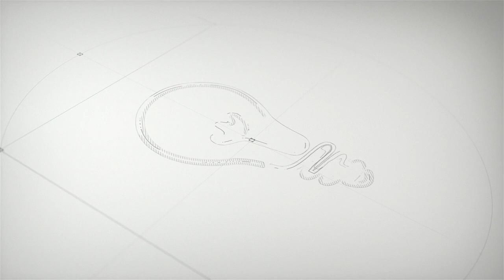Tessiland News | Borse in JUTA colorate e cotone Canvas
👜Stanca della solita borsa in Juta? Ecco! Abbiamo pensato ad alcune varianti per stimolare sempre di più la tua fantasia!

𝗣𝗿𝗼𝗻𝘁𝗮 𝗽𝗲𝗿 𝗹𝗮 𝘀𝗳𝗶𝗱𝗮?

🤔Non sai fare l'ordine su Tessiland? Approfitta della nostra assistenza!

I pagamenti possibili per gli acquisti su sono
•Carta di credito
•Bonifico bancario